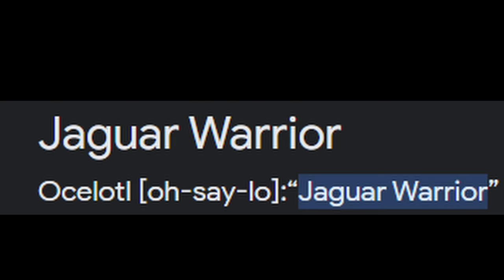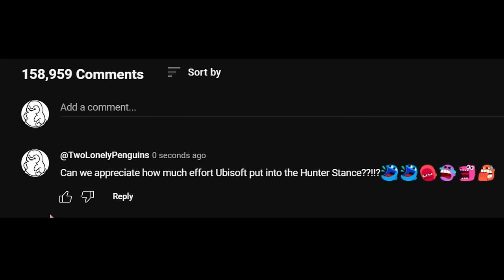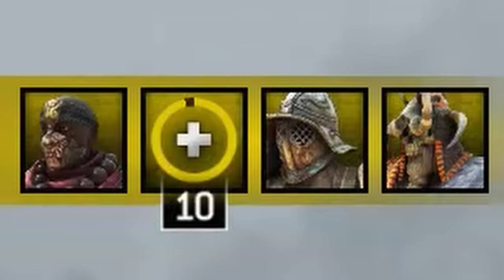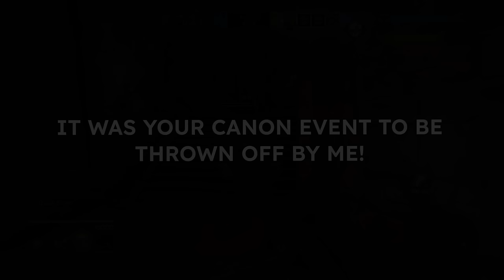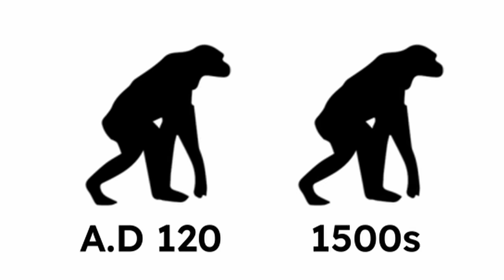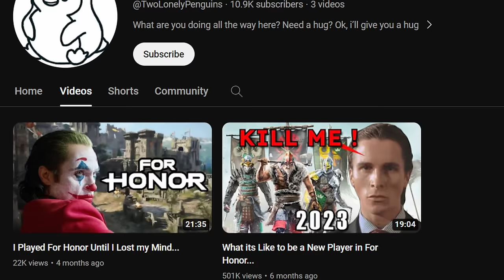Real Aztec Warrior Reacts to New Ocelotl Hero (For Honor)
Is For Honors New Aztec hero Accurate? Or Fake? This video will test whether it truly is real or fake

Susbribe if you like bread and penguins, or penguins eating bread
Perseverance.

Title: funny cat
Artist : Sunha Lee
Genre : Acoustic BGM
Mood : funny, cut, lovely

Title:  Fat Cat
Artist : Purple Planet Music
Mood : funny, cute, lovely

Tribal Cinematic Drums
Video Link:    • Tribal Cinematic Drums [No Copyright ...

Theme of the Hard-Boiled Heavies
Composed by: Tee Lopes

Track: Play With Me!    • 🎧Comic bgm♫Play with me!♫UmbrTone-No ...
Promote by: Only Sa.    / @0nlysa

Link to Video:    • Cinematic Tension NoCopyright Backgro...

Who even reads the description? Why are you scrolling so far down just to see this? But anyways, since you're already here, take a cookie before you go! 🍪